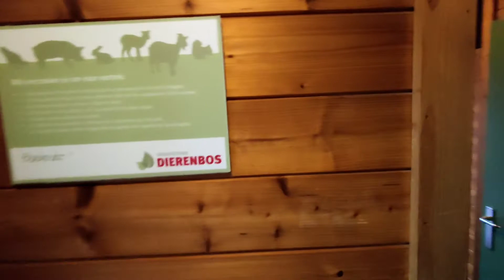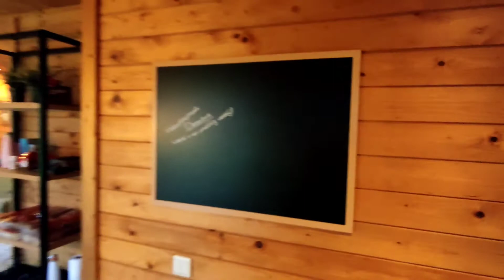Vakantiepark Dierenbos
een park van Libema die ook het safari resort en vakantie park Beekse bergen beheerd.